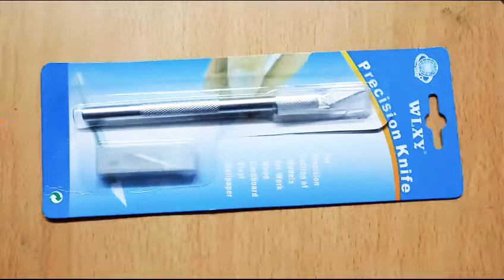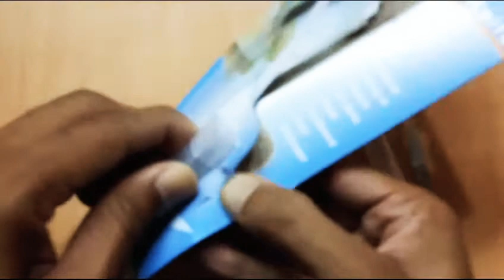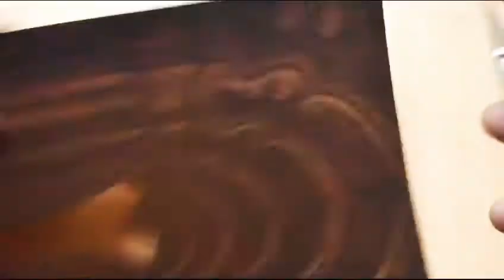Unboxing Precision knife for paper craft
APTECH DEALS WLXY Precision Pen Knife with 5 Blades Interchangeable Sharp Blade